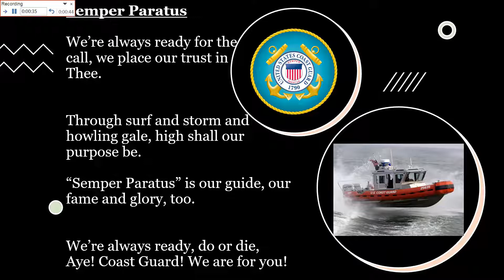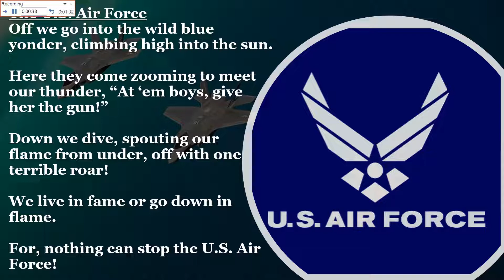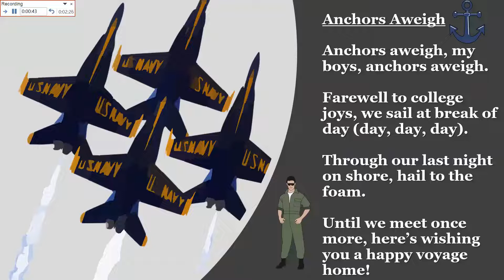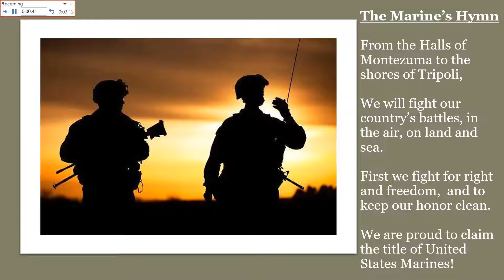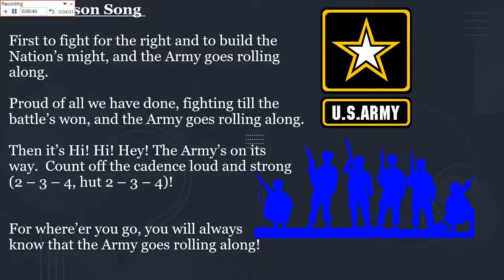Armed Forces Medley with Band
Veterans Day Chorus Concert
Displayed lyrics only with Band
For rehearsal only